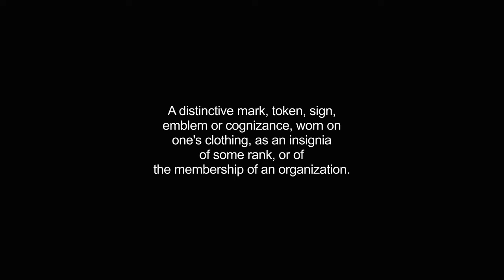badges video Dictionary meaning and pronunciation